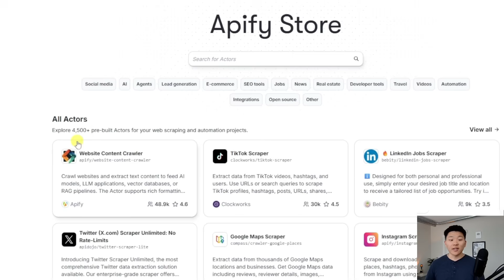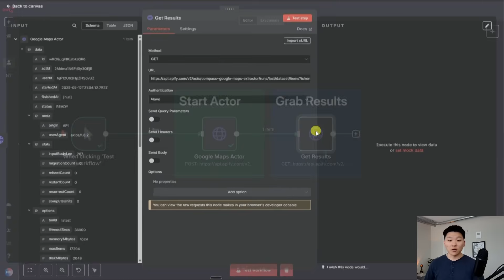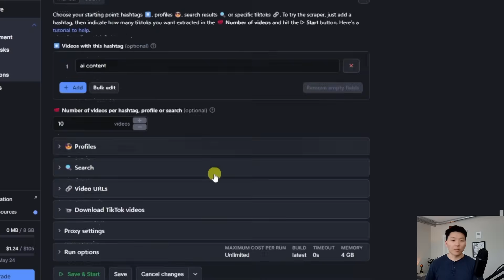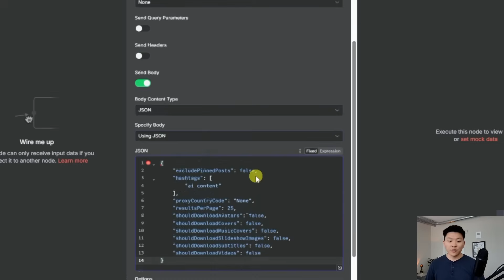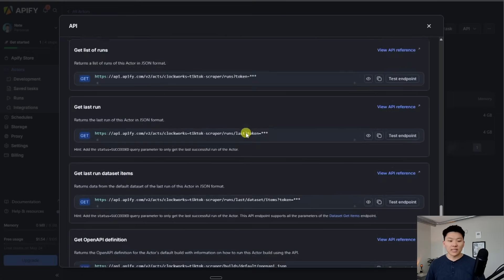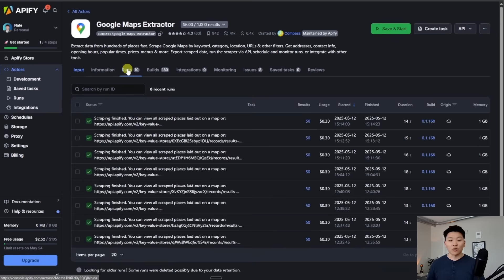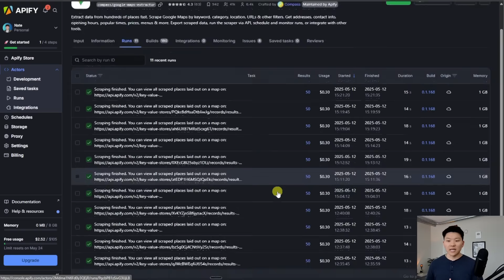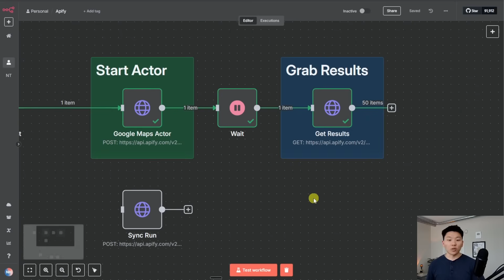The Simplest Way to Automate Scraping Anything with No Code (Apify + n8n tutorial)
Want to scrape websites, social media, or generate leads without writing a single line of code? In this video, I’ll show you the fastest and easiest way to use Apify with n8n to scrape anything, from Instagram profiles to Google Maps businesses and more.

Apify is a platform full of powerful, pre-built actors, and when you connect it to n8n, you unlock a no-code automation system that can collect and move data wherever you need it. I’ll walk you through how to set up your first Actor in under 5 minutes, how to connect it to n8n just by copying and pasting.

Whether you’re a business owner, marketer, or just exploring no-code tools, this combo is incredibly powerful for lead generation, research, and content workflows. No coding, no headaches—just plug, play, and scrape.

TIMESTAMPS
00:00 What is Apify?
00:48 How this works in n8n
01:41 Live Setup TikTok Scraper
05:07 Run Actor Synchronously Issue
05:49 Adding a Wait Step
07:14 Advanced Technique: Polling